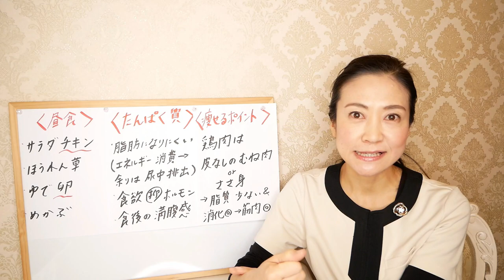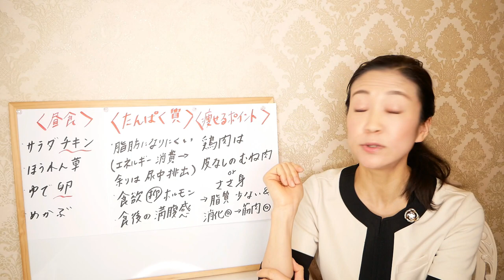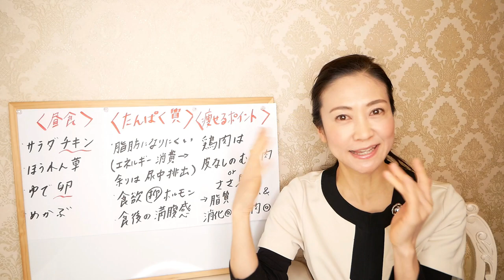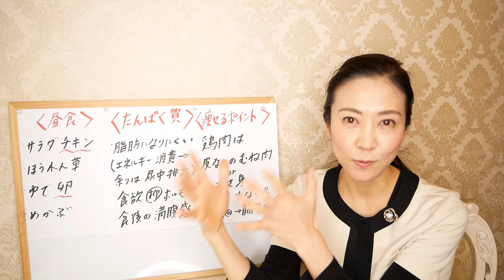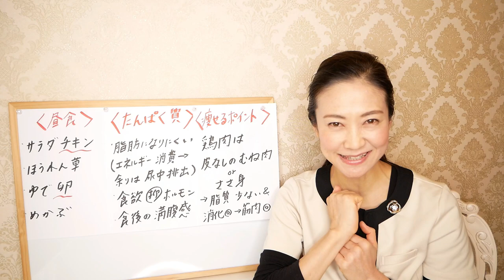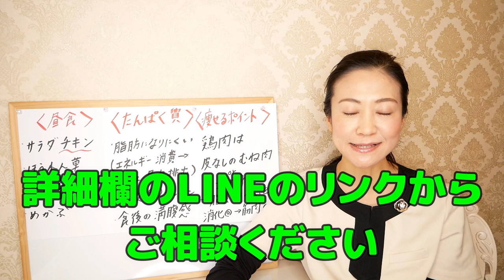佐藤健さんが役作りのために取り組んだ食事法を分かりやすく解説！あなたもすぐに取り組めるダイエット法をご紹介します。たけもね 上白石萌音 恋はつづくよどこまでも【美腸活】